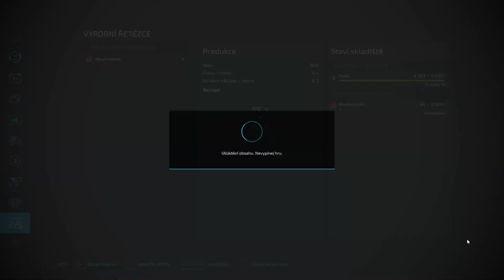Chebská farma S01E01.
Ahoj rad bych zkolonizoval celou mapu No mans land k obrazu svému přidáním výkupů a tovaren všeho druhu a využil všeho co FS22 dovoluje.